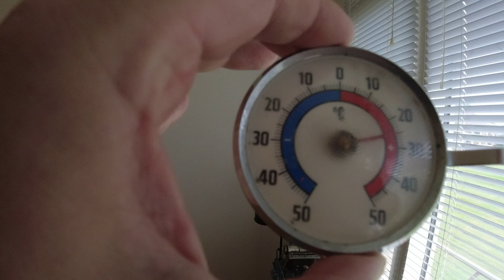MongoTV_7023 - HVAD JEG SER PÅ NETFLIX - Del 1031 - Star Trek - Voyager - 2000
DEL 1031 - Klokken den er snart 16.15, og der er stadig 25 C grader i min stue nu. Jeg forsøger på nu, at lufte ud i min stue, og få den temperatur NED, imod de 20 C grader. Men det bliver nok først, til engang omkring klokken 23-24 midnat ?
Godmorgen, og god mandag og ny uge :-) Der var hele 27 C grader varmt i min stue, her mandag morgen, og der er stadig 26 C grader varmt nu. Så jeg vil lave en lang Star Trek mandag, og se Star Trek hele dagen, og lufte UD, og forsøge på, at få temperature NED i min stue, imod de 20 C grader ? Så der bliver til at holde ud igen, at være i min stue. Klokken den er kun, lidt over 7.30 morgen nu. Så hvis jeg se Netflix nu, og indtil klokken 12 midnat, så burde jeg kunne nå, at se en 9-10 lange episoder ? :-) For så kunne jeg lave en lang Netflix dag igen, med gammel Star Trek, og få set den sidste sæson 7 færidg, omkring klokken 12 midnat, imorgen tirsdag ?